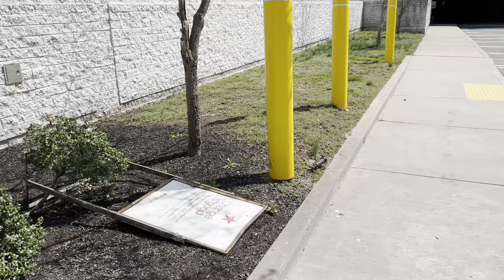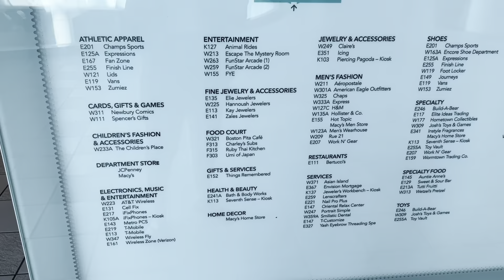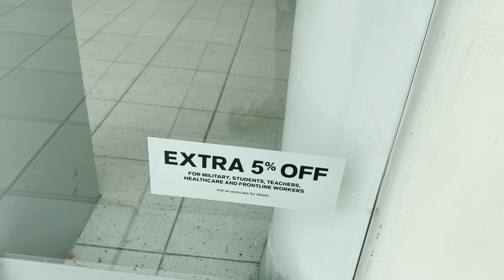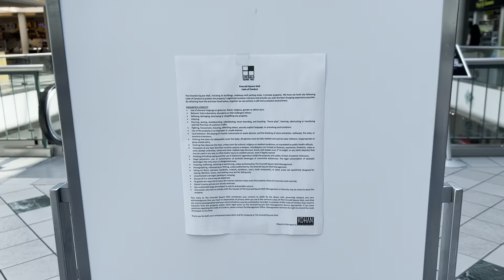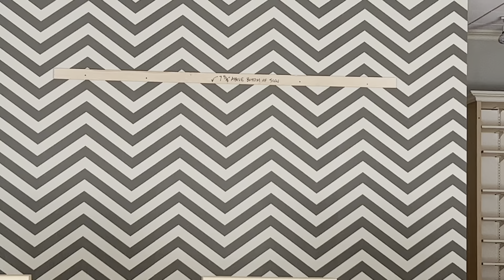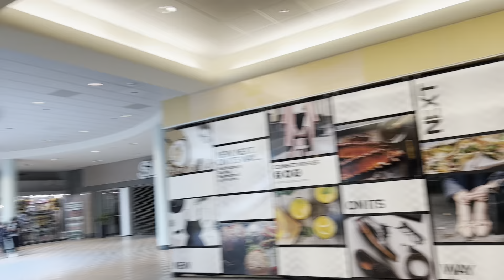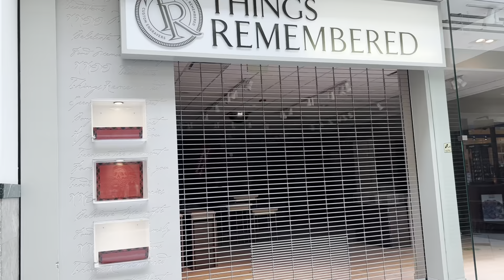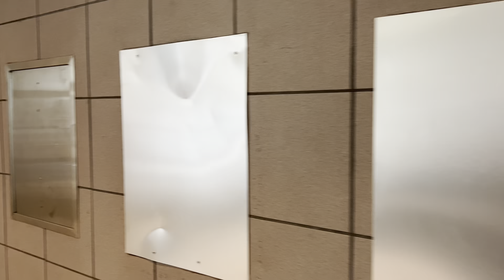Emerald Square Mall in North Attleboro, MA: Built to 90’s specs; three floors of emptiness- Haunting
I will attempting to add time stamps to this dead mall video with notes, but can’t at this time.